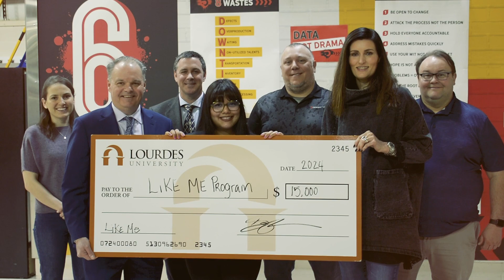Designetics Presents Donation to Lourdes' "Like Me" Program